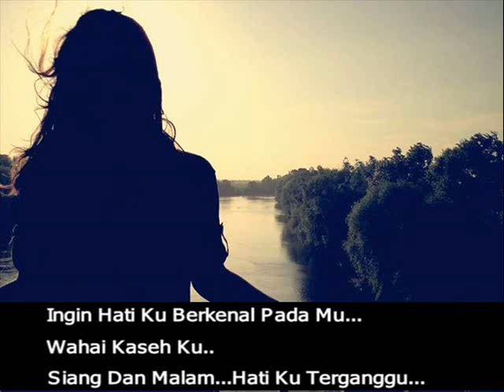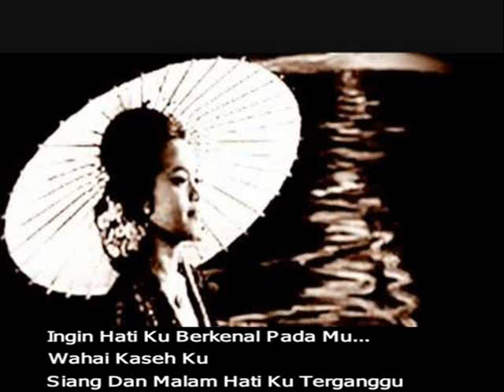Jelingan Matamu - Saloma